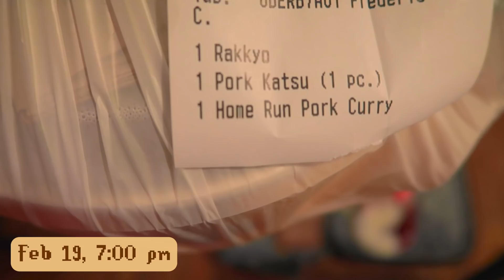getting my SH*T together! a week of college, cleaning, & cats | Frederic Chen